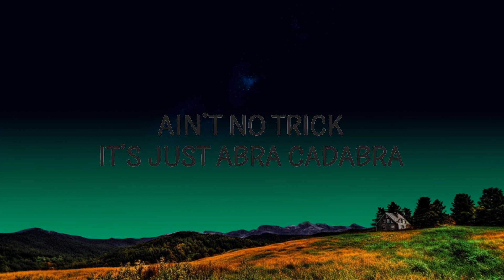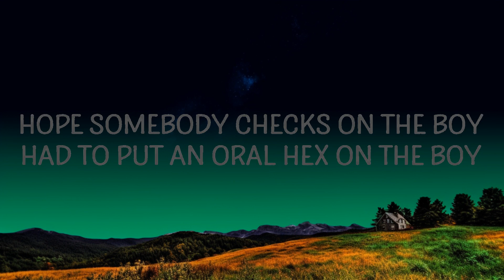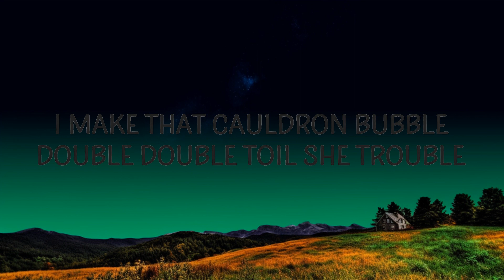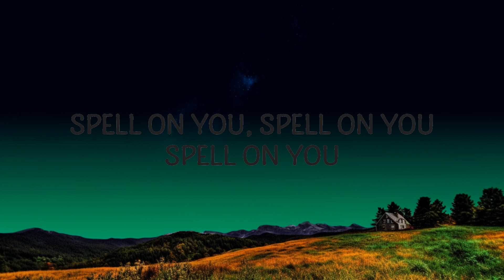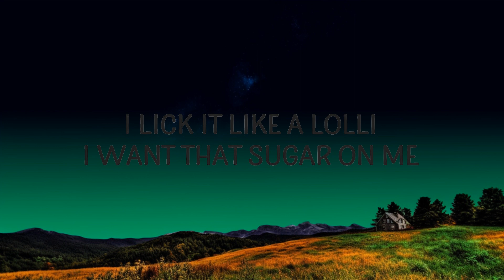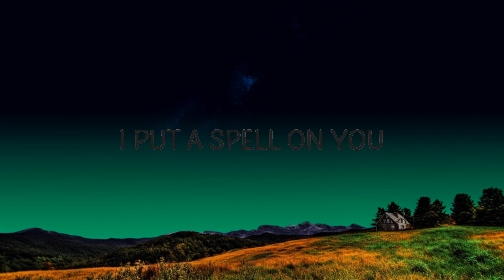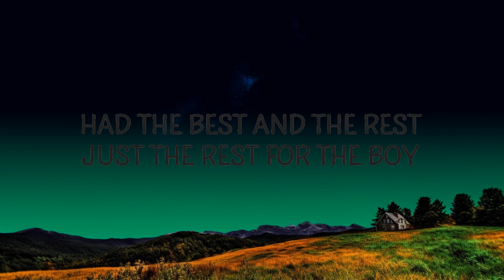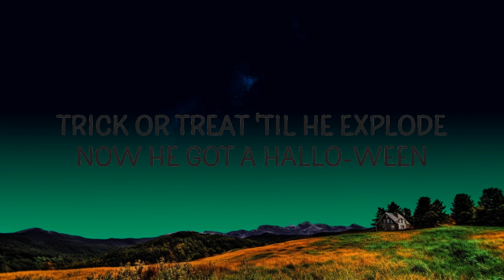1 Hour | bludnymph - ORAL HEX (spell on you) - Lyrics Zone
1 Hour |  bludnymph - ORAL HEX (spell on you)  - Lyrics Zone
1 Hour |  bludnymph - ORAL HEX (spell on you)  - Lyrics Zone
1 Hour |  bludnymph - ORAL HEX (spell on you)  - Lyrics Zone
bludnymph - ORAL HEX (spell on you)

"ORAL HEX (spell on you)" is out now.

(Lyrics):
[Chorus]
I put a spell on you
Brought your fantasies to life
Like you never knew
Had to go and blow your mind oh
I, I did what I always do

[Verse 1]
Get it up, get it up, keep it up
Suckin’ it down like Dracula
Giving him brain like amygdala
Ain’t no trick it’s just abra cadabra
I make that cauldron bubble
Double double toil she trouble
Grip the wand cause I ain’t no muggle
Go drip drip drop and I leave him in a puddle
oral hex,bludnymph,oral hex lyrics,
oral hex bludnymph,oral hex bludnymph lyrics,
oral hex tiktok,bludnymph oral hex,
oral hex spell on you,

[Pre-Chorus]
Handsy
I’m grabbing at your candy
I lick it like a lolli
I want that sugar on me
I taste it on my fingers
I’m watching it get bigger
A sucker for the pleasure
Now you’ll want it forever

[Verse 2]
Give him head like guillotine
Haunted house, I make him scream
Trick or treat 'til he explode
Now he got a hallo-ween
Hope somebody checks on the boy
Had to put an oral hex on the boy
What’s next for the boy
Depressed and destroyed
Had the best and the rest just the rest for the boy

[Pre-Chorus]
Handsy

Lyric video for ORAL HEX (spell on you) by bludnymph on Cakes & Eclairs lyrics channel.